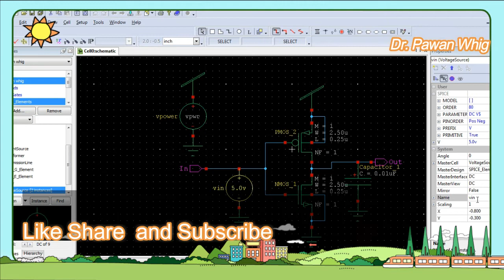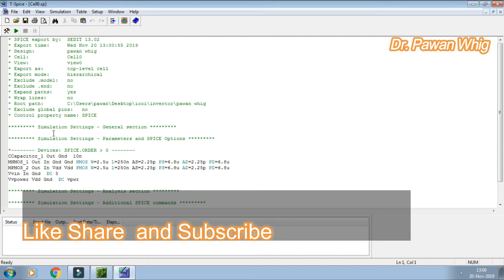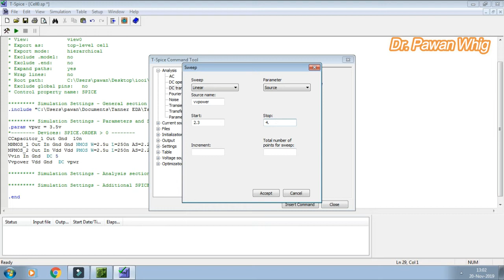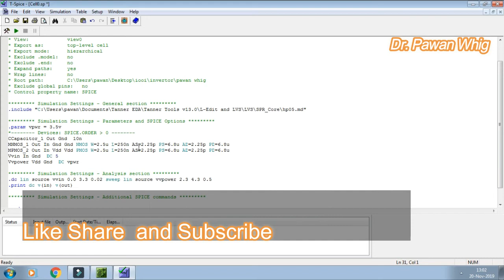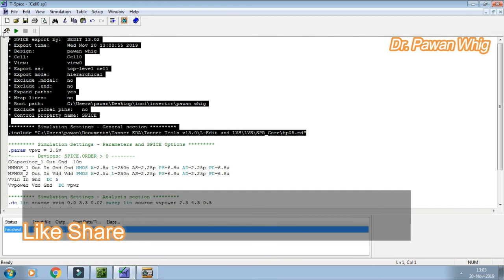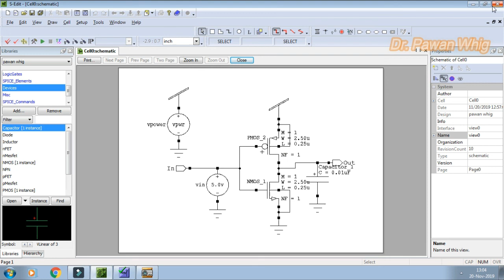How DC Analysis Practical Performed on Tanner tool in 5 Min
How DC Analysis Practical Performed on Tanner tool in 5 Min What is DC analysis why it is done and what is its importance. Please Watch How DC Analysis Practical Performed on Tanner tool in 5 Min till end in order to get  proper insight to the above questions.
00:00 - [ Content of first chapter ]
01:00 - [ Content of second chapter ]
02:00 - [ Content of third chapter ]
TechdoctorIN
1) Futuristic Versions of Artificial Intelligence (AI)
2) Lecture Series Artificial Intelligence (AI)
3) Tricks for Maths and Science
4) Practical Machine Learning
5) UseFul Facts
6) How To Do Ph.D. In Three Years
7) Lecture Series :Digital Electronics
8) Lecture Series:Tanner Tool